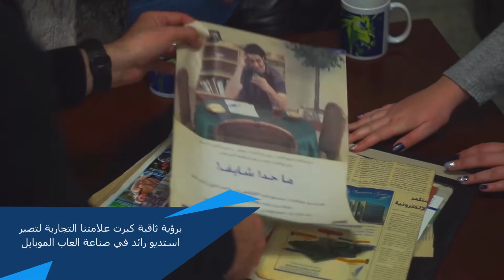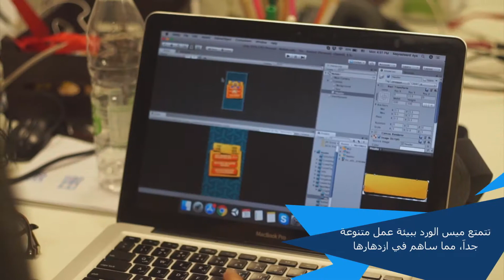ميس الورد Maysalward لتطوير ونشر الألعاب الإلكترونية للموبايل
ميس الورد تأسست عام ٢٠٠٣ كأحد أوائل الشركات العربية المتخصصة بصناعة المحتوى الترفيهي من خلال الألعاب الإلكترونية للموبايل. اليوم بفريق عمل في المقر الرئيسي في الأردن وفريق في انجلترا لا تتوفف ابداعات وعزيمة فريق العمل لتقديم الأفضل في عالم الألعاب. تعرف على ألعابنا من خلال الموقع الإلكتروني الرسمي ويمكنك أيضاً الإنضمام لصفحتنا على الفيس بوك أو متابعة نشاطاتنا على الإنستغرام
من ألعابنا : تركس وطرنيب ودومينوز للمحترفين والعديد من الألعاب المسلية.